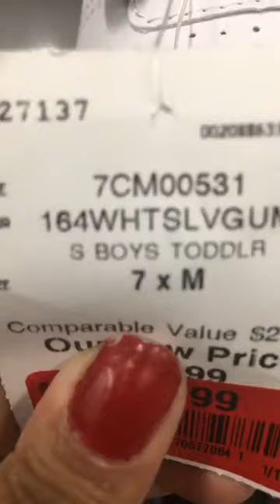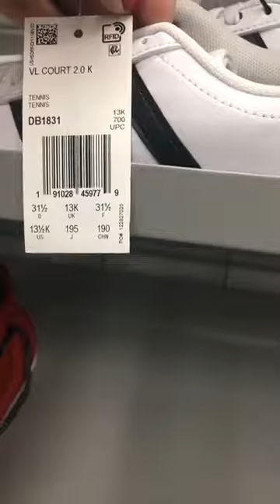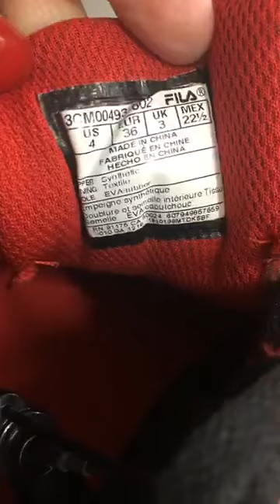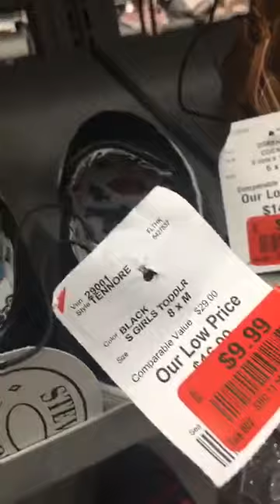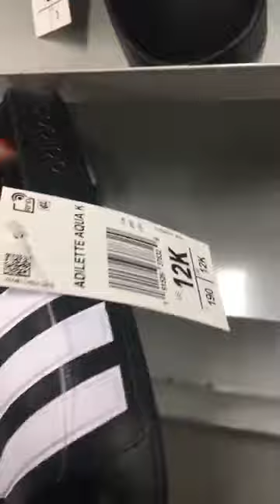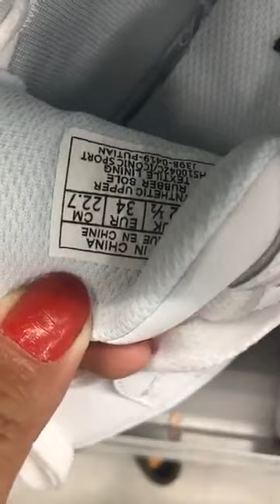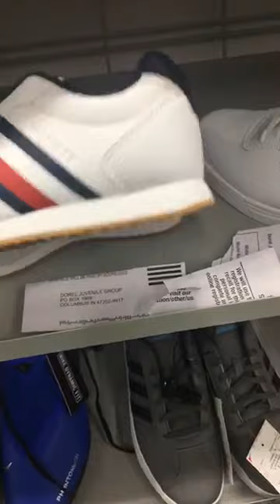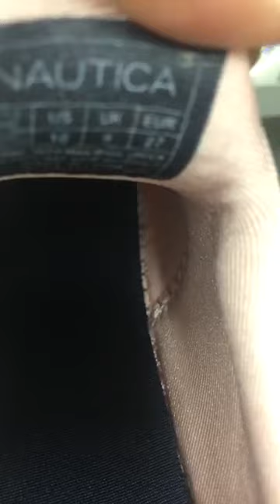Hotspot lauren gbp collection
Extended po natin!!! September 28, 2019

Hey Guys you Want Free Item!

Join The Raffle Drawing!

Each Share of my link is
1 Drawing Entry

2 Drawing Entry!

Drawing date is on Wednesday
September 28, 2019
Saturday
9:00pm new york Time

Prizes!

1st  - Coach Bag Mens or Womens or (Cash $100)

2nd - Coach or MK Wallet or (Cash $75)

3rd Lacoste Polo Shirt of your Choice

Ok